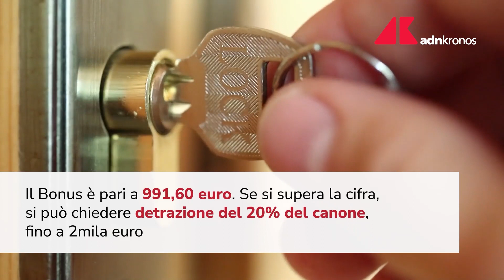Bonus affitto giovani 2022: come richiederlo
Bonus affitto 2022 per i giovani: ecco cosa c'è da sapere su requisiti, scadenza della domanda e soglia di reddito.